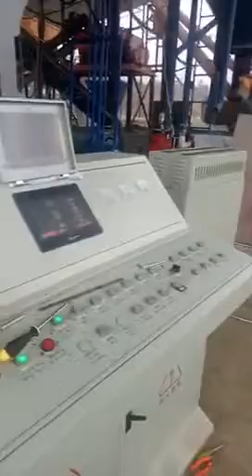automatic pallets free brick making machine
China automatic pallets free brick making machine
Nan'an Onnoh Industry Machinery Co., Ltd.